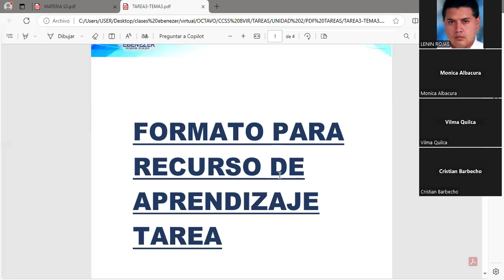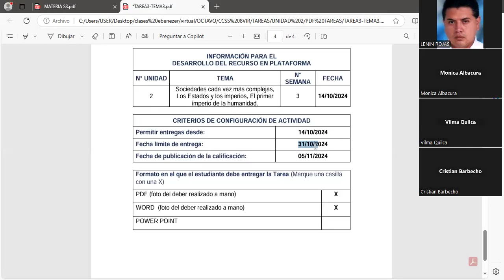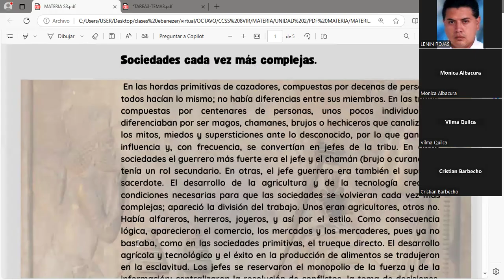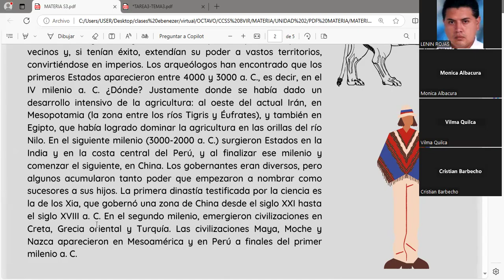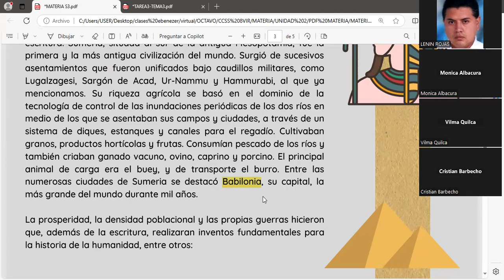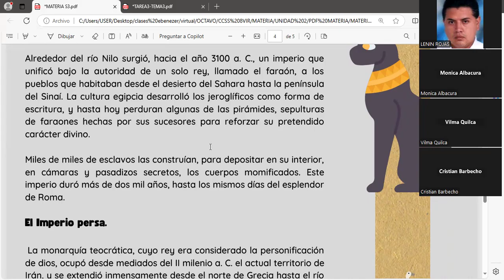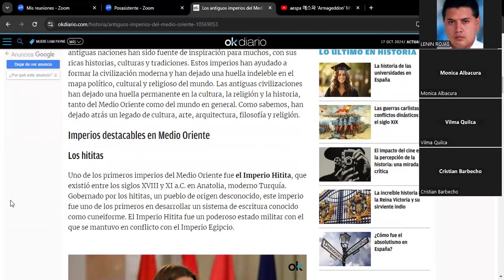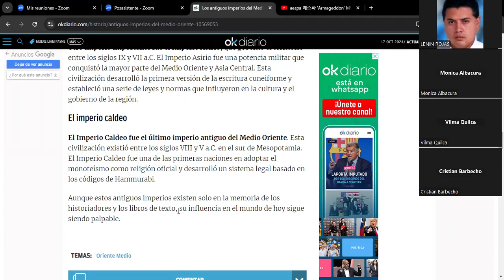CCSS 8VIR 16 10 2024